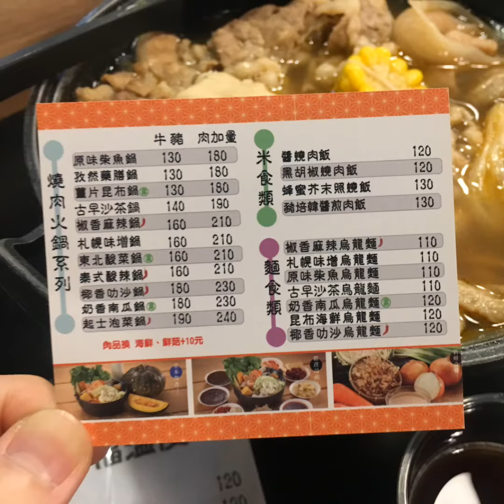台南火鍋｜小石鍋｜滿滿的肉肉滿足肉慾的我～白飯霜淇淋吃到爽！｜梅森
🍲【小石鍋 台南北區】
🍽 南洋咖喱鍋 NT220
🍽 椒香麻辣鍋 NT210
🍽 蜂蜜芥末照燒飯 NT130
📮 地址：台南市北區西門路四段120號
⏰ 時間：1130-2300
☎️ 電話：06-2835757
💬 每到用餐時間總是人山人海，梅森我來開一間火鍋店好了啦！
🌶️ 椒香麻辣鍋｜湯頭溫順對我來說不辣，湯頭也是不錯喝的，花椒的香氣也有出來～我們今天吃的都是肉加量所以特別滿足！內用白飯吃到爽、鍋裡的料也很豐富！整體吃起來非常滿足～
🥥 南洋咖喱鍋｜喝起來帶有香濃的椰奶味，微辣的滋味讓整體吃起來更舒服，而且牛肉是軟嫩不乾硬的搭配著湯汁一起入口！爽～
🐝 蜂蜜芥末照燒飯｜喜歡蜂蜜的朋友可以試試看這迷人的香氣，牛肉與蜂蜜的結合讓友人一口接著一口吃不停！飯不夠的朋友自己再去裝唄～
🍦抹茶霜淇淋｜內用吃到爽！抹茶香濃綿密，想吃多少自己擠！但是不要浪費食物唷～梅森我是不是擠的還蠻不錯的呀～